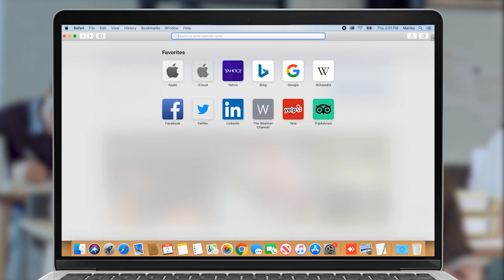Ռուբեն Մելքոնյան Սա դավաճանություն է՝ տարբեր առումներով